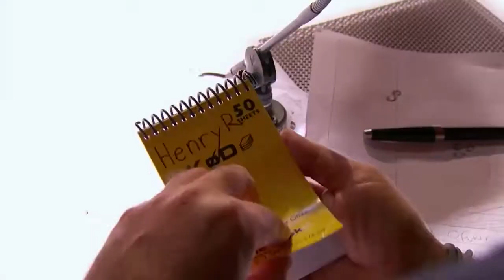15 Year Old Magician Henry Richardson Impresses Simon with his magic! - America´s Got Talent 2017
15-year-old Brooklyn native comes full circle from learning magic via watching America's Got Talent, to perfoming on the AGT stage!

AGT inspired him to learn magic.